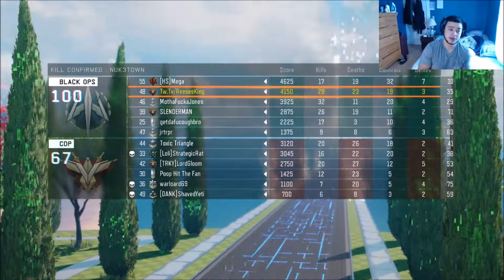Reese's King playing some BO3 Multiplayer in Nuke!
Reese's king playing some BO3!

I stream! - - - Twitch.tv/reesesking